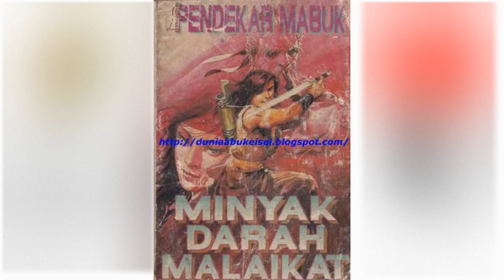Petualangan Suto Sinting 017